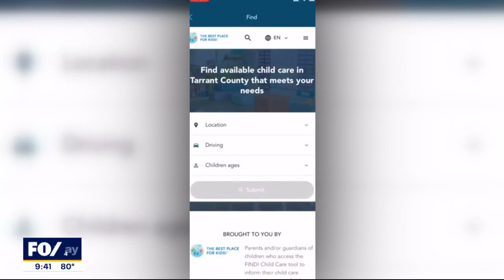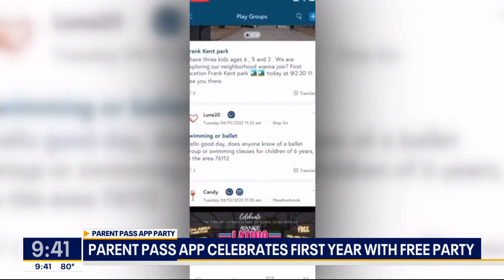Parent Pass app connects Fort Worth families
You're invited to a free party this weekend celebrating a first-of-its-kind parent app created by Fort Worth families for Fort Worth families. The Parent Pass app provides information and resources for things like child care, learning activities, free events, and mental health and wellness.